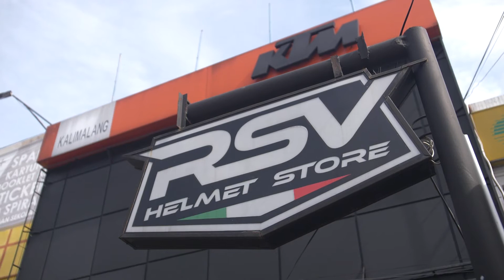Angela lorenza sunmorian bareng RSV helmet Lovers Indonesia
sunmori pertama RSV Helmet Lovers Indonesia ini diadakan tiap 1 bulan sekali. Ini adalah sunmori RHELI pertama kali. Bagi yang belum gabung, segera gabung ke RHELI ya, biar kita bisa sunmorian bareng nanti